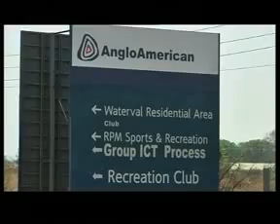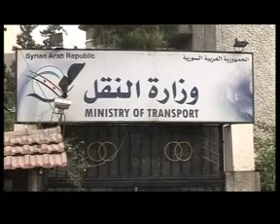GRTS 12 10 2012 1220 GMT